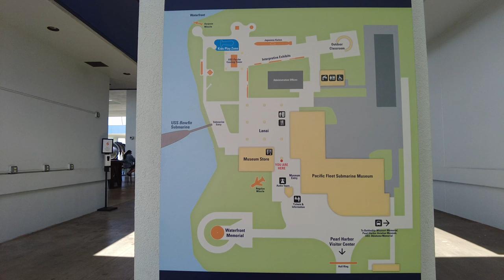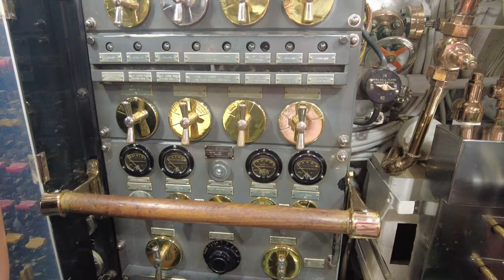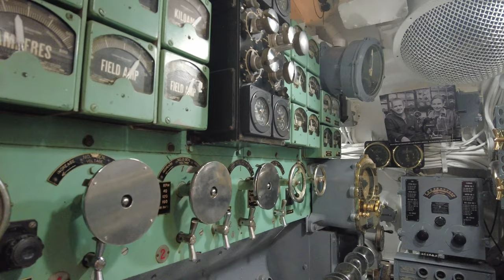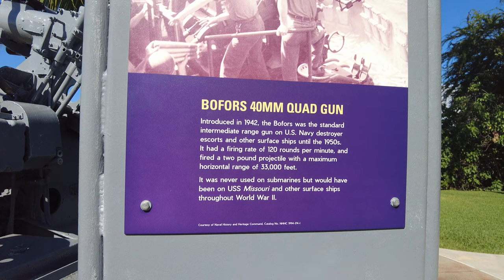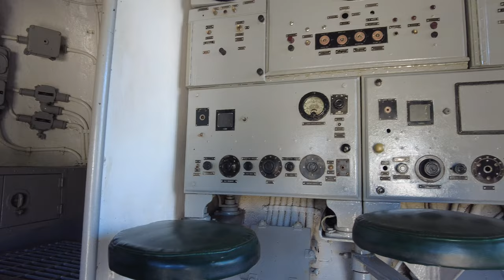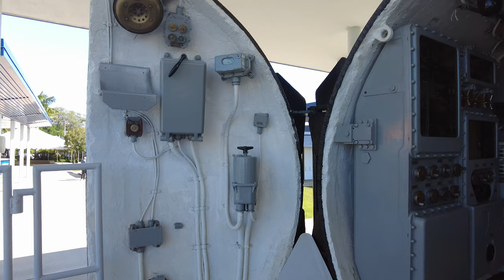Hawaii Holiday #56 | Pearl Harbor Historic Sites | Day 1 Part 4 | USS Bowfin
22 January 2023

This video is Part 4, of our first day visiting the Pearl Harbour Historic Sites. We purchased Passport to Pearl Harbor tickets so wanted to get all the paid sites included in our tickets visited on this first day. On our second day we wanted to do any free sites and also do the Ford Island Bus Tour which we had also booked This bus tour only runs once per day on Monday’s, Wednesday’s, and Friday’s, and is limited to 25 people per tour. These tickets sell out with a minute of being released so if you want them, know the release date and time and set an alarm to book them the minute they release.

After we finished visiting at the Aviation Museum and Hangar 79, we hopped on the bus back to the main area where you enter and exit from. The recommended order to do the sites is USS Missouri, Aviation Museum, and then the Bowfin, so we did this, otherwise you would spend a lot longer on the bus and probably not have time to see everything on the Passport to Pearl Harbor ticket.

We have been on a lot of battle ships and submarines before, but it’s always good to see another, and the USS Bowfin was another which we enjoyed looking through. Other than the main difference of size between the USS Missouri and USS Bowfin, a difference I noticed was the beds. In the Missouri they were enclosed in stacks of 3 with curtains, but on the Bowfin they were all open, fold down beds. I think if I were a soldier I would rather the beds on the Missouri.

I chose sad and solemn music for the background music because war is so sad.

I would highly recommend visiting the Pearl Harbour if you’re in Honolulu, O’ahu, Hawaii.